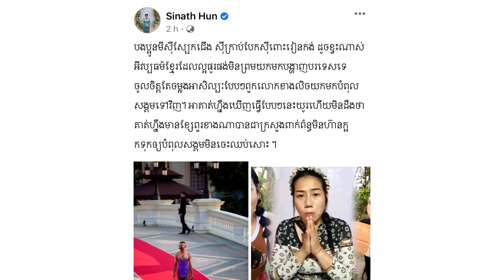ធ្ងន់កហើយលោកជំទាវ ហ៊ុន ស៊ីណាត សួរចំៗទៅអ្នកច្នៃម៉ូដ ឯម រៀម ថាមានខ្សែពួរខាងណាបានក្រសួងមិនហ៊ានក្អក?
សូមអធ្យាស្រ័យ

ចំពោះការមិនបានតប ខំមិនបានគ្រប់គ្នា

Ms Socheata